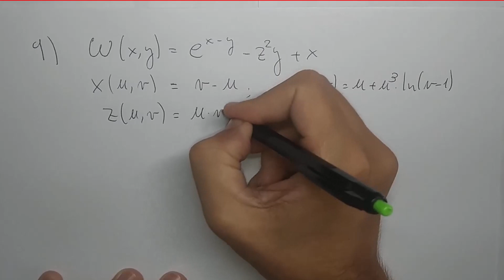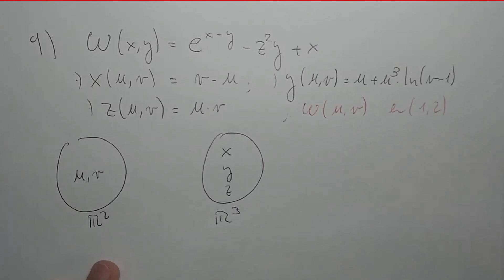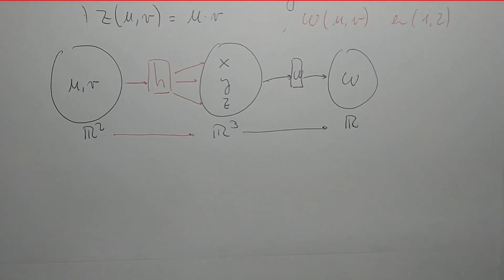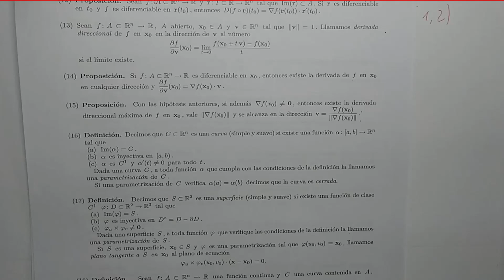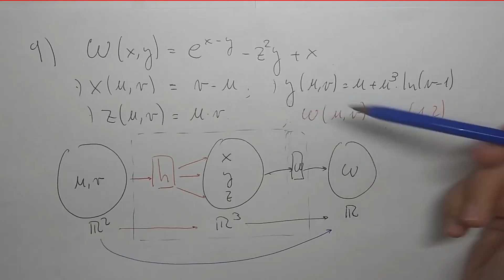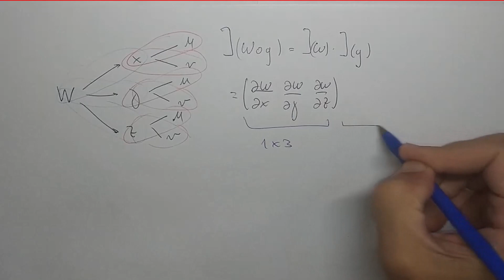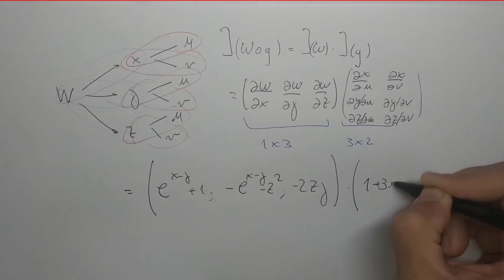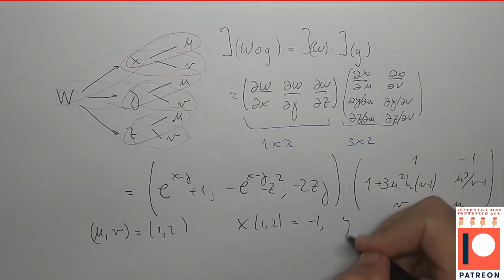Máxima derivada direccional de una función compuesta